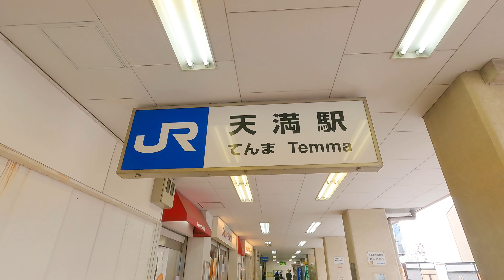JR大阪環状線に沿って歩く#9 桜ノ宮駅～天満駅 Walk along the Osaka Loop Line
★関連動画